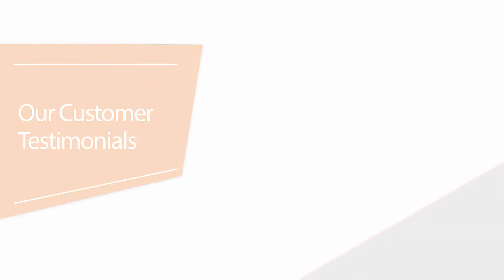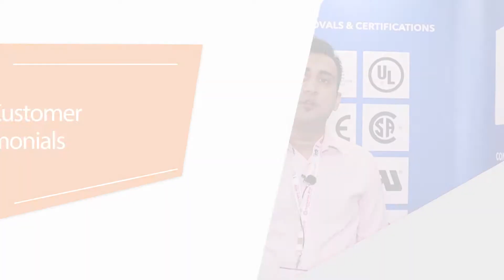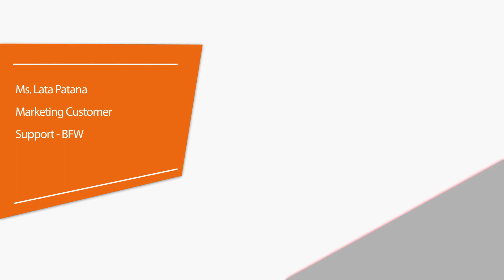Ramanora testimonial _ 02